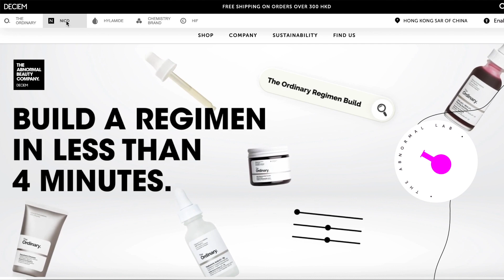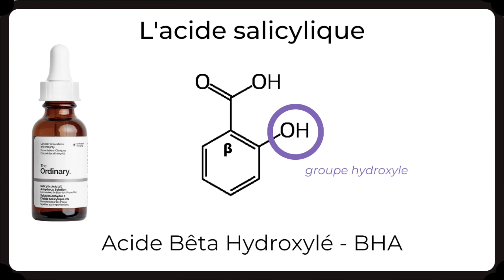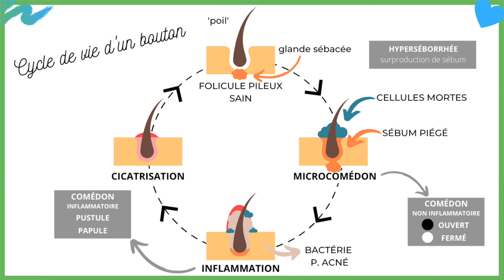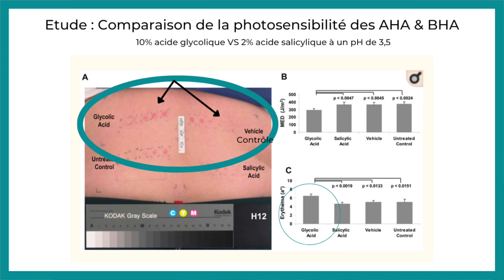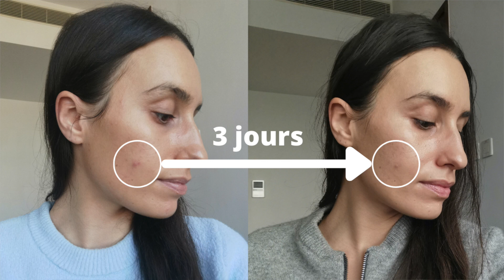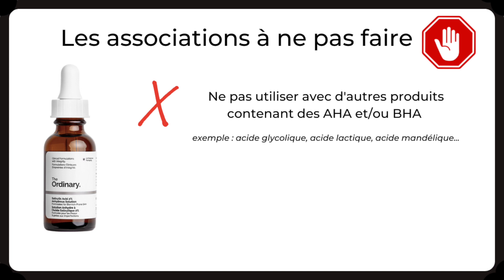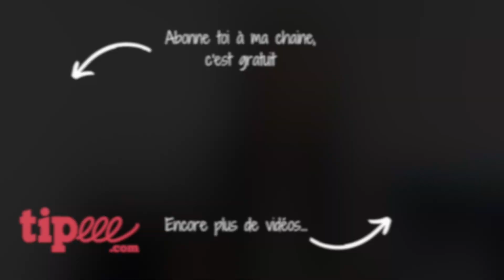JE TESTE LE NOUVEAU SÉRUM À L'ACIDE SALICYLIQUE DE THE ORDINARY? COMMENT L'UTILISER? A QUOI SERT-IL?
Découvre vite mon avis sur la solution anhydre à l'acide salicylique de The Ordinary. Je te dis tout : à quoi sert-il ? Comment l'utiliser ? Quelle est sa composition ? Est-il efficace ?

Si tu souhaites un sérum similaire en version aqueuse, je te conseille le Salicylic Acid 2% Solution

Si tu veux m'aider à continuer ce que je fais et me remercier pour mon travail, tu peux aller sur ma page tipeee
Un petit coup de pouce pour faire grandir la chaine est toujours grandement apprécié, tu peux mettre un j'aime si la vidéo t'a plu et que tu as appris des choses et tu peux également t'abonner à ma chaine, c'est une façon simple de me remercier pour mon travail.